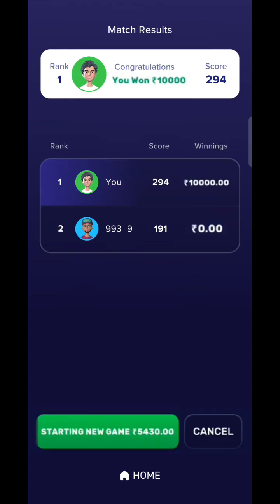🕙 10 second से 10000 जीत गया भाई | 😭 हारा हुआ game जीता हूं 😁